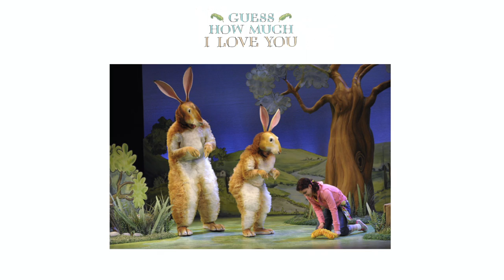'Let's Be Monsters' from David Wood's GUESS HOW MUCH I LOVE YOU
Adapted for the stage by David Wood.  Based on the books by Sam McBratney, illustrated by Anita Jeram.

Much loved characters Little Nutbrown Hare and Big Nutbrown Hare leap off the page and onto the stage! This endearing pair, helped by their friend Lucy, take the audience on a magical journey through Spring, Summer, Autumn and Winter.

Produced by Sally Humphreys Productions on a long UK National tour in 2010, opening at the Rose Theatre, Kingston.  The production also visited Dubai and Abu Dhabi.